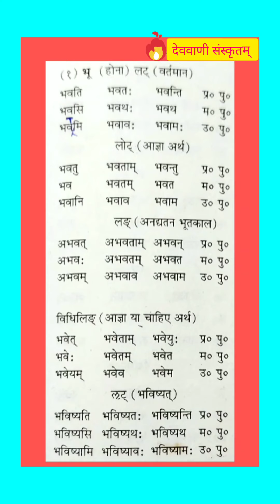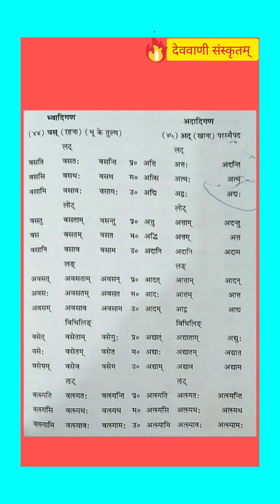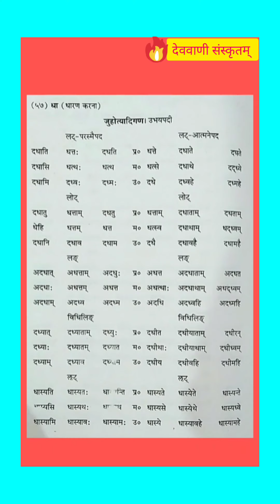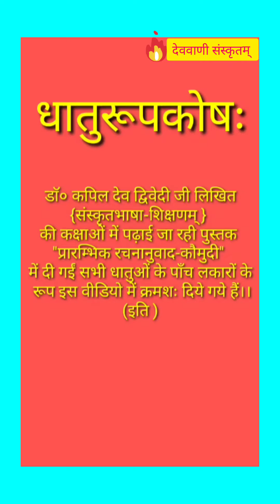धातुरूपकोषः—( प्रारम्भिक-रचनानुवाद -कौमुदी) Series—159